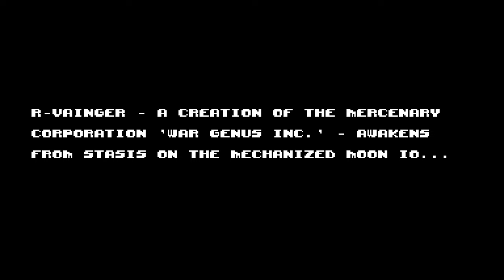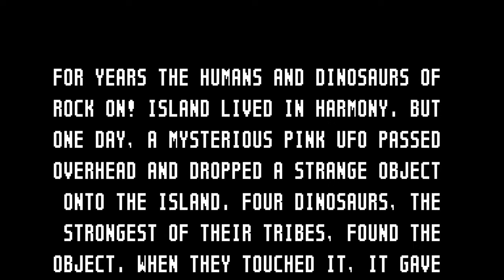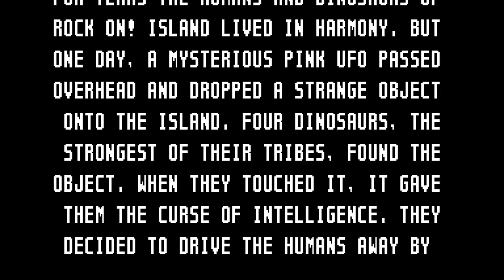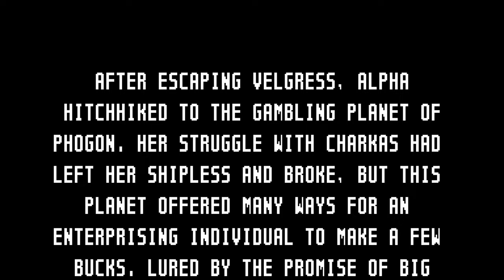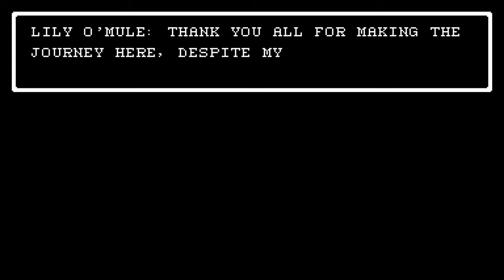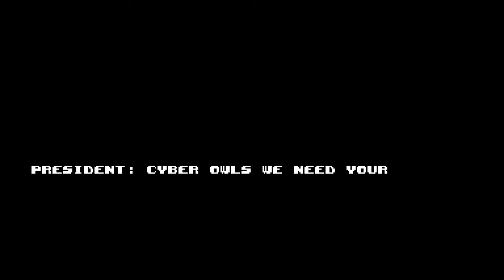TildeShambles - UFO 50 - Part 2